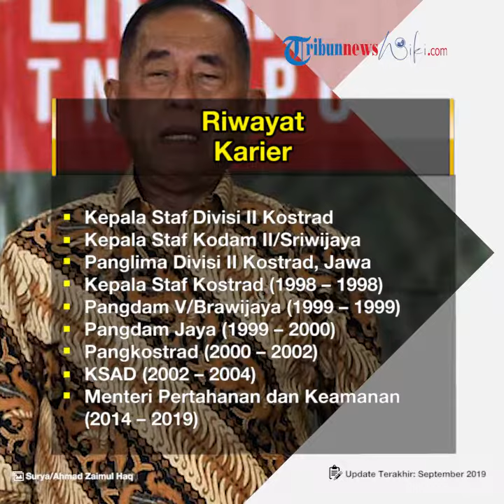Profil Ryamizard Ryacudu - Politisi dan Purnawirawan TNI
TRIBUN-VIDEO.COM - Jenderal TNI (Purn) Ryamizard Ryacudu merupakan Menteri Pertahanan Indonesia dalam Kabinet kerja yang mulai menjabat pada 27 Oktober 2014.

Lahir di Palembang pada 21 April 1950 dan merupakan anak dari perwira tinggi Angkatan Darat Mayjen TNI Musannif Ryacudu, anggota TNI AD yang dekat dengan Presiden Soekarno.